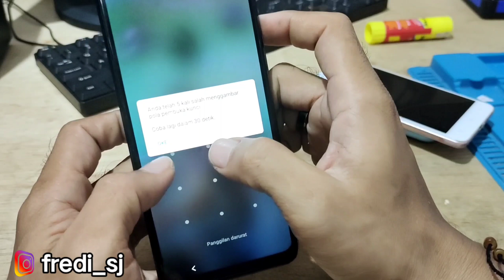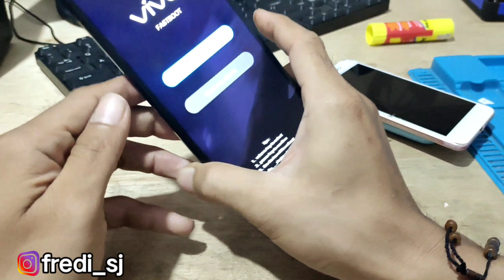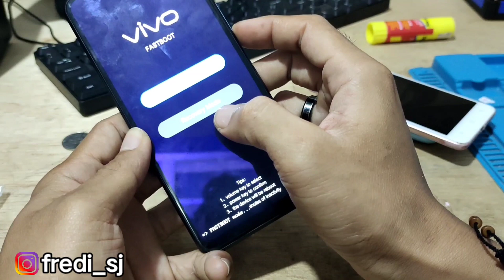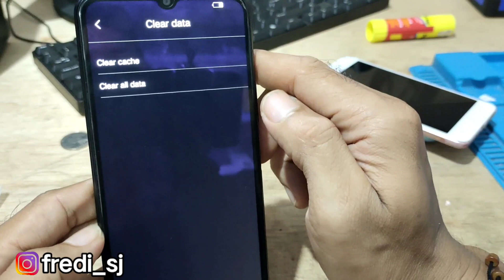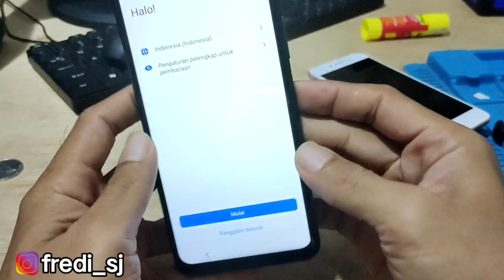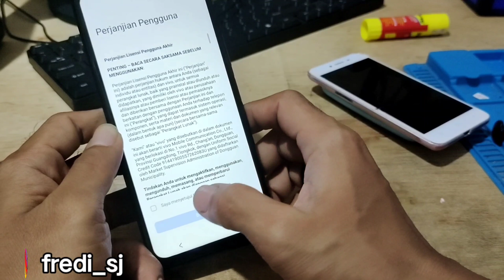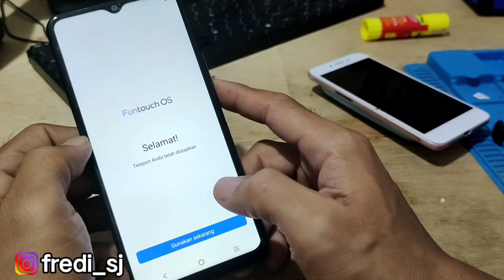Cara Mengatasi Lupa Pola Hp Vivo Y21s Tanpa Komputer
Dm instagram : fredi_sj